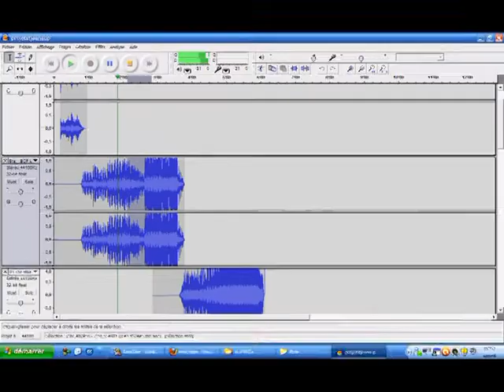Bande annonce Feu D'Artifice Sierck 14 juillet 2012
Bande annonce du feu d'artifice de Sierck les Bains pour le spectacle du 14 juillet 2012, tir Réaliser par Ludovic Girardin et son équipe Firelements5.